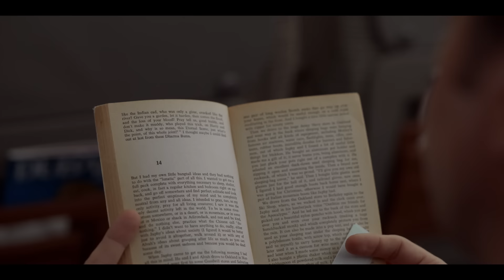Ted Lasso — Official Trailer | Apple TV+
America's favorite football coach is crossing the pond.

Jason Sudeikis plays Ted Lasso, a small-time college football coach from Kansas hired to coach a professional soccer team in England, despite having no experience coaching soccer.

In addition to starring, Sudeikis serves as executive producer, alongside Bill Lawrence (“Scrubs”) via his Doozer Productions, in association with Warner Bros. Television and Universal Television, a division of NBCUniversal Content. Doozer’s Jeff Ingold also serves as an executive producer with Liza Katzer as co-executive producer. The series was developed by Sudeikis, Lawrence, Joe Kelly and Brendan Hunt, and is based on the pre-existing format and characters from NBC Sports.